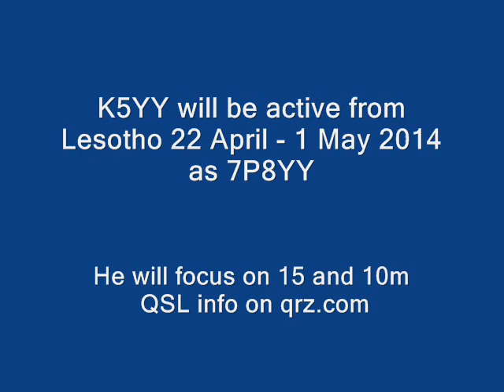7P8YY Lesotho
K5YY will be active from Lesotho 22 April - 1 May 2014 as 7P8YY